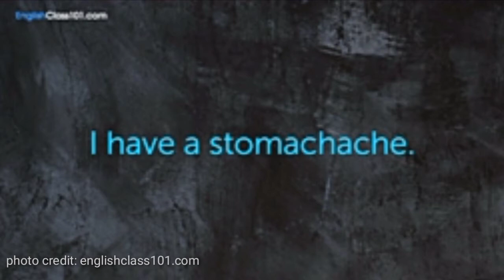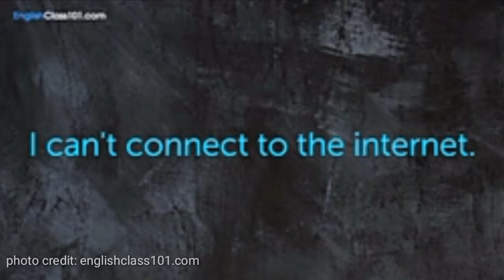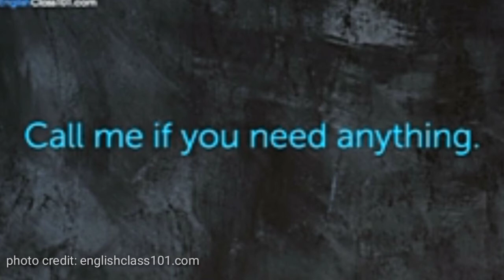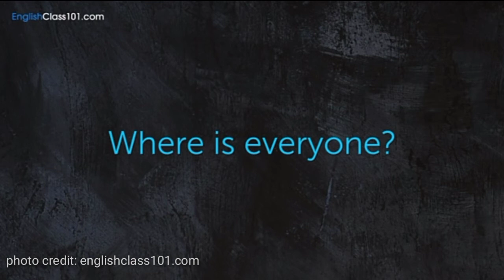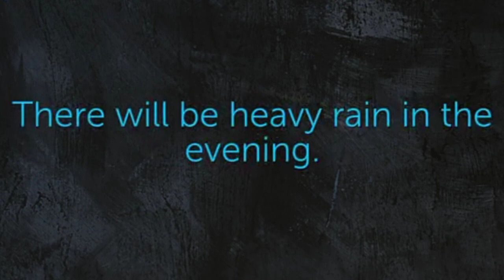Istilah-Istilah Bahasa Inggris Yang Harus Kalian Tahu Dalam Percakapan Sehari-Hari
Video ini berisi ungkapan-ungkapan Bahasa Inggris yang sering dipakai dalam percakapan Bahasa Inggris sehari-hari.
Tonton juga video-video yang lainnya ya